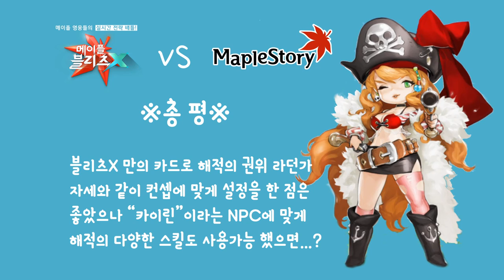[메이플블리츠X] - 메이플 VS 블리츠 (카이린 스킬 비교)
게임: 메이플 블리츠X
정말 오랫만에 블리츠로 인사드립니다!
많이 늦은 영상이지만... 정말로 힘들게,
진짜 애정으로 만든 영상입니다!

정말 좋은 게임인데... 많은 홍보가 되었으면 하는
바램도 있고, 한 명의 유저로써 이런 저런
이야기도 하는? 그런 영상이기도 합니다...?